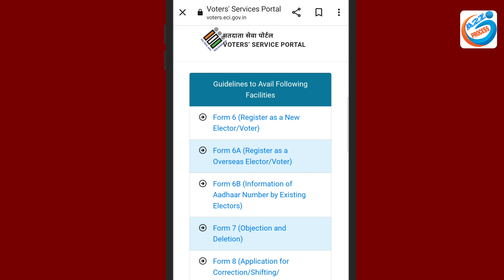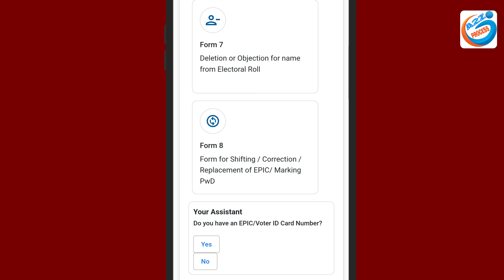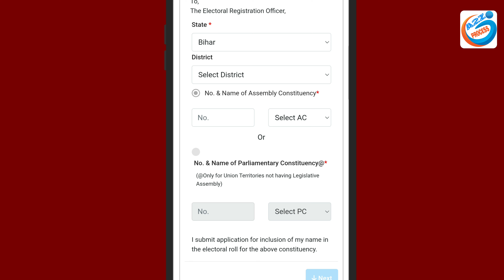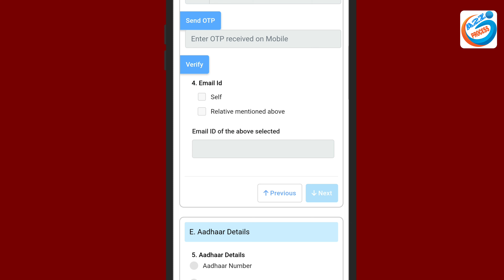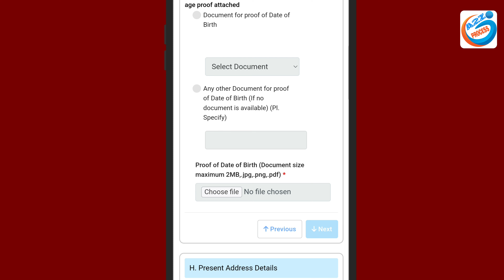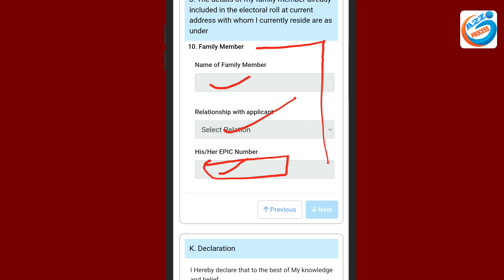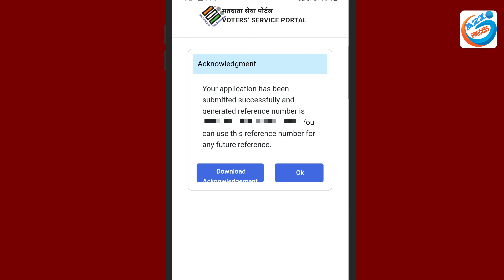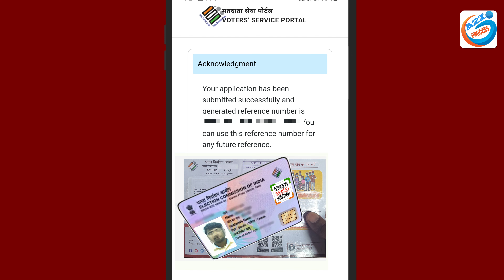New Portal Se Apply For Voter ID Card Online | One Portal All State Voter Identity Card Online Apply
Video About-
New portal se new voter identity card online apply kaise karen all state ka voter ID card online banane ka complete process is video me bataya Gaya

👇Topics Covered This Video👇
voter id card,voter card
apply voter id card online
new voter card apply

owner.
                         (  SRIKANT KUMAR )